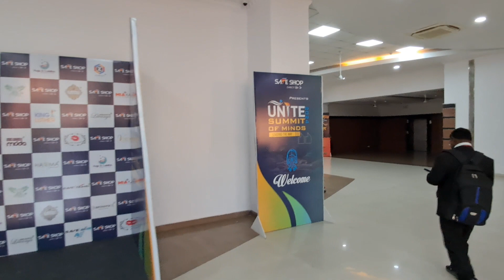Indian Train Journey Krishak Express 15007 Deoria to Lucknow Travel